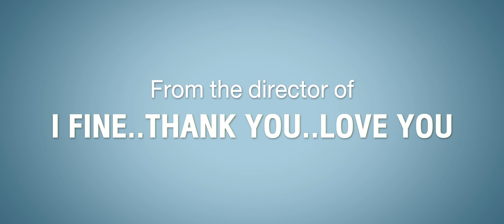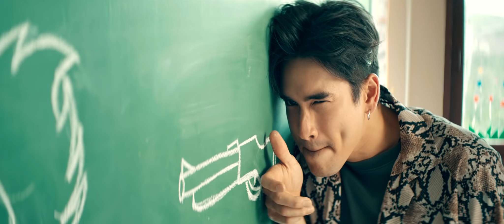THE CON-HEARTIST | Official International Trailer (2020)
A heartfelt romantic comedy about con games gone wrong for all the right reasons. A new film by Mez Tharatorn - the director of I FINE..THANK YOU..LOVE YOU.

Coming to cinemas 3 Dec 2020.